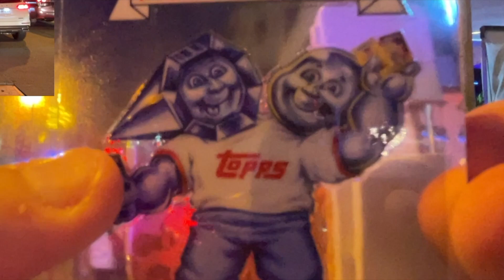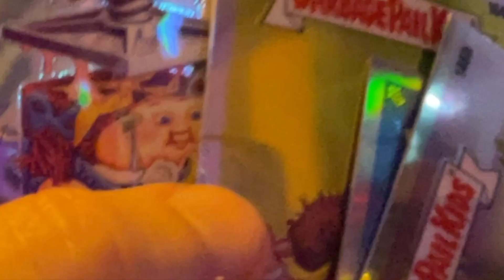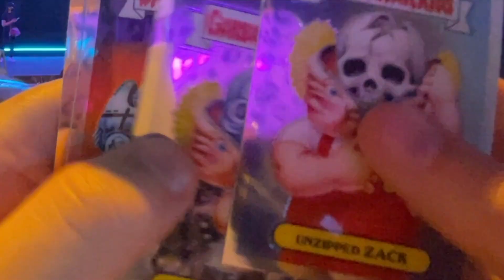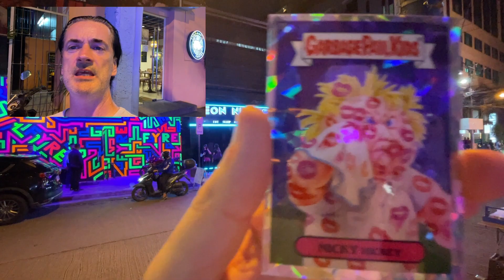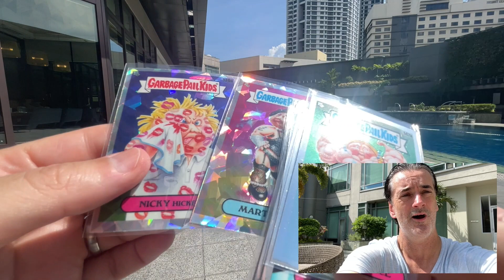(Asia Trip #10) GPK Blaster and P Burgos The Mysterious Manila Girl (the seedier side of Makati)